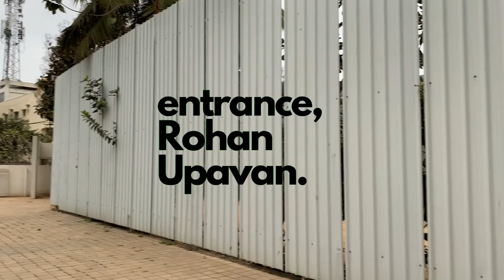Rohan Upavan | 1bhk, 2bhk & 3bhk Flats For Sale in Hennur Road Bangalore | ☎️ , Video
Rohan Upavan - 1bhk, 2bhk & 3bhk Flats For Sale in Hennur Road Bangalore. Rohan Upavan Video. This project has 13 towers with G + 19 Floors with 1000 units of configuration. The entry to the site is through a 21m wide majestic silver oak tree-lined boulevard, adding up to a grand entrance.

Call us to get more details on the Project 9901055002

Rohan Upavan Model Apartments Time Stamps to Jump-Over any particular part of the video

Homes with an Attached Orchard
4.5 Acres of Ready Orchard in the Project. The layout’s hallmark is the abundance of greenery – orchards, groves, parks. The appeal of visually striking orchards, with a variety of trees – Chickoo, Mango, Coconut and Jackfruit, is quite unmatched. The entry to the site is through a 21m wide majestic silver oak tree-lined boulevard, adding up to a grand entrance. The apartment blocks are placed along the periphery. Vehicle entry and exit points are strategically connected to the basement directly, thereby restricting vehicular movement just to the periphery, leaving a large internal area accessible only by pedestrians. Ample light and ventilation is provided to the units with all the balconies and bedroom windows oriented towards the fruit orchard. There is a double height Skydeck created at the 11th floor level with direct views of the orchards.

Rohan Upavan Details
The Super built up area of the project starts from 590 sqft to 1060 sqft. The Apartments in Rohan Upavan residential project is strategically constructed keeping in mind the best of architecture both from inside as well as outside.

Rohan Upavan Price
The cost of 1 BHK Units starts from 36 Lakhs onwards . Possession of the project will be given by September 2022;

1 BHK - Super Built up area 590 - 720 sqft | Price start from 36 Lakhs onwards.
2 BHK - Super Built up area 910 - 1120 sqft | Price start from 56 Lakhs onwards.
3 BHK - Super Built up area 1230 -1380 sqft | Price start from 60.27 – 69 Lakhs onwards.

Rohan Upavan Location
Being its proximity to major commercial and residential areas such as Banaswadi, HRBR Layout, Hebbal, Jakkur and more. It enjoys excellent connectivity to some of the major prominent routes and localities such as Outer Ring Road, KR Puram, Hebbal, Yelahanka, MG Road, Mekhri Circle, Indiranagar, and ITPL  Hope Farm Junction. The proposed widening of Hennur Road from 80 feet to 120 feet will further improve its connectivity to other parts of the city. Then there is one proposal of 116 km long Peripheral Ring Road, which will connect Hennur Road to Bellary Road and Old Madras Road.

World-class schools, hospitals, and social establishments in close proximity, Hennur has become a hot spot for realtors and investors.  The mushrooming SEZs and IT Hubs here have also augmented its residential and commercial value. Some of the notable Business Parks in the vicinity include Manyata Tech Park – 7.4 km, Karle Town Centre – 9.3 km, Kirloskar Business Park – 11.3 km, and Hinduja Ecopolis – 13 km. Furthermore, the upcoming 414 acres Devanahalli Business Park in the locality is expected to attract around $2.2 billion investment.

Educational centers as well, some of which include the Little Elly, Tree House, New Millennium School, Sri Chaitanya Techno School, New Baldwin Residential School, and many more. KNC Arogyadhama and Health Centre, NMPC Hospital, Banaswadi Hospital, Zion Hospital etc. are some of the noted healthcare centres here. When it comes to sports and entertainment options nearby Agon Sports -2 km, Decathlon - 2.3 km, XLR8 Indoor Sports Arena – 2.7 km, Lumbini Gardens – 8.7 km, and Orion East Mall - 9.5 km, are just a few names.

rohan upavan possession - 1st Phase is to be handed over by May 2021, 2nd Phase Dec 2021

Rohan Upavan Connectivity to nearby destinations (within 2-15 Minutes):
• Manyata Technology Park
• Nagawara Junction
• Hebbal Flyover
• Sahakara Nagar
• Kammanahalli
• Nagavara Lake
• Lumbini Gardens

Apple Watch